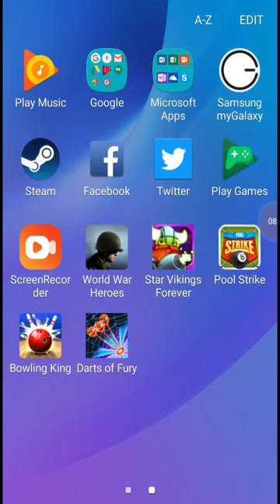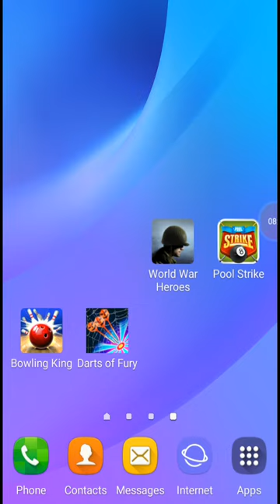Bowling King - (livestream Android Gameplay ᴴᴰ ) Quick Review (Part 1)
best bowling game out there!  (turkey game)